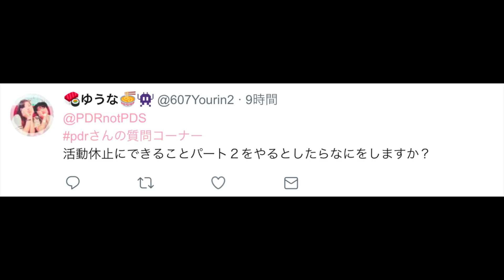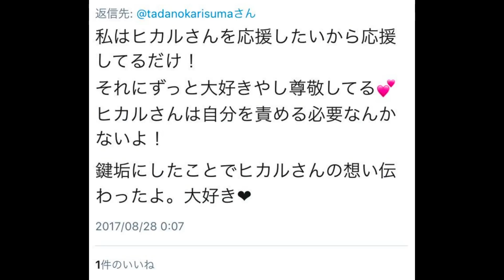(無期限)活動休止中に出来ることⅡThings You Can Do When You're On Hiatus 2